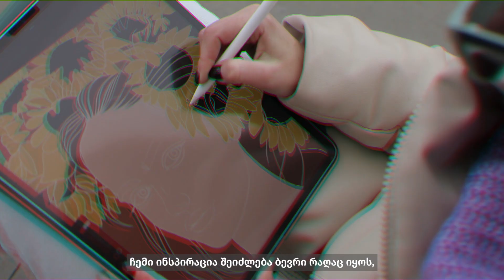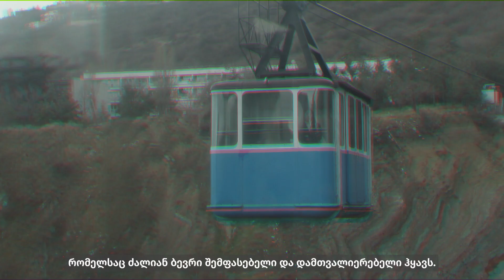ლიკანი x Hammock Magazine - ნინა ხურცილავა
ლიკანი და Hammock Magazine წარმოგიდგენთ არტისტებს, რომლებიც ჩვენი ქალაქის ქუჩებში თავიანთ ისტორიებს კედლის მხატვრობით მოგვითხრობენ.

ჩვენი პირველი გმირი ნინა ხურცილავაა, რომელიც ვიდეოში საკუთარი შემოქმედებისა და მის მიერ შესრულებული “ოლიჩკას” მურალის შესახებ გვიყვება.